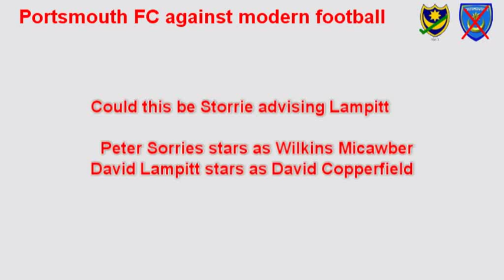Portsmouth FC - Is this Storrie talking to Lampitt?????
Is this a parallel universe?? Scenes from Dickens "David Copperfield" Is Peter Storrie Mr Micawber? The super optimist? We wish David Lampitt success as he leads us out of one of the darkest times in our colourful history.
This is for amusement and is to be construed as a cartoon